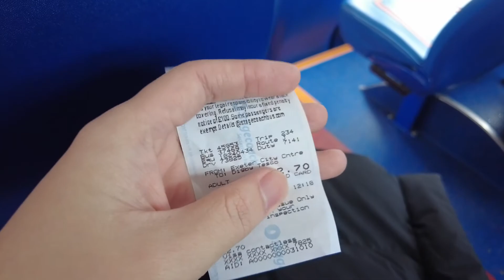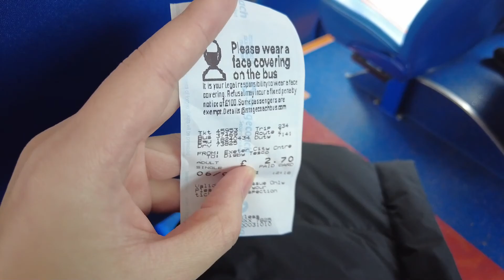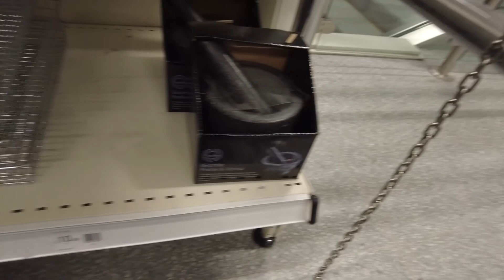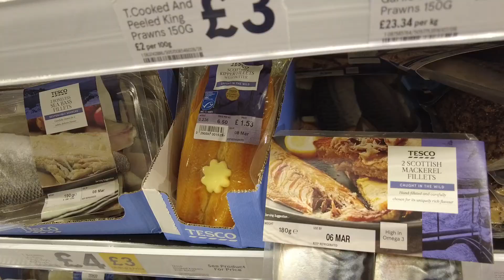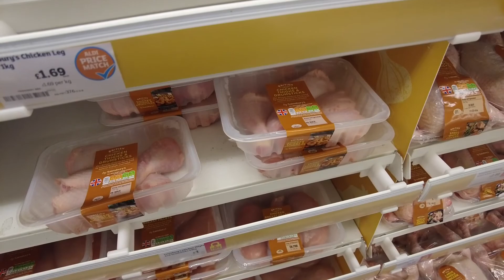Vlog in UK # 8 | วันแห่งการซื้อของ และข่าวใหญ่ที่ผ่านมา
เล่าข่าวใหญ่ๆที่มากันช่วงวันเกิดพอดี และวันนี้อากาศดีมากกกกกตัดสินใจออกมาซื้อของ เลยลองคำนวณรายจ่ายต่อสัปดาห์นะครับ :D
สรุป ยอดเนื้อสัตว์ + ผัก (สำหรับทำอาหาร 1.5-2 อาทิตย์)
จำนวนมื้อ                      Names                                         Price
   2                         AA Rip-eye Steak (2 pc)                   12.83
   3                          Beef Mince (500g)                             2.50
   3                          Pork Mince (500g)                             2.19
    -                           Duck Eggs (6 pc)                               2.56
   1                         King Pawns (1 pack)                           3.00
   3                        Sliced Pork (400g)                                5.45
  3-4                  Thighs & Drums Chicken (3,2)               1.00
   4                      Pork shoulder (500g)                             3.50
  2-3                   Salmon Fillets (2 pack)                          6.00
 1-2                      Mackerel Fillets                                     2.00
   -                              Garlic (3 pc)                                      0.90
   -                             Baby corn (1 pack)                            1.20
   -                          Chinese leaf (1 pc)                               1.25
Total: 44.38 GBP == 1,819 ฿ (1:41)
จำนวนมื้อโดยประมาณ 22-25 == 10-12 วัน
(คำนวณปริมาณ เพียงพอต่อวัน)
*** มากน้อยขึ้นอยู่กับการกิน(ในแต่ละมื้อ)ส่วนบุคคลนะครับ ***